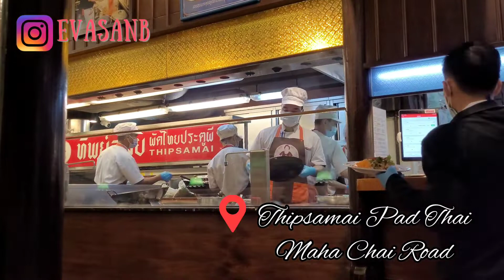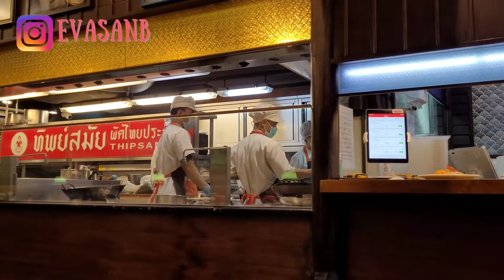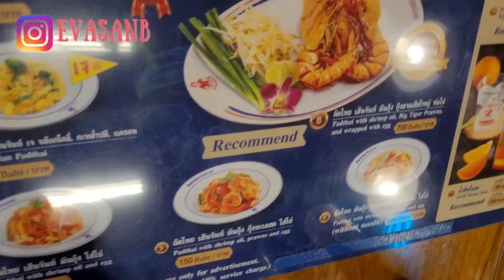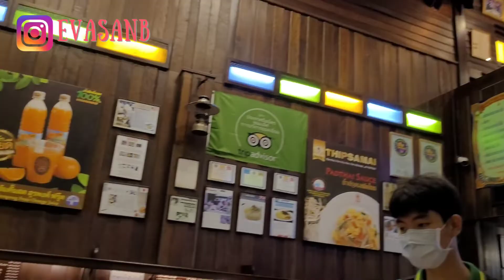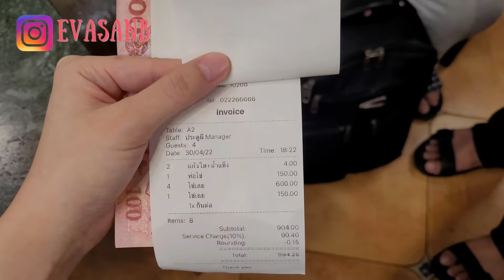REVIEW PAD THAI PALING ENAK DI THAILAND! THIPSAMAI PAD THAI REVIEW (2022)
Kali ini kita akan review Thipsamai Pad Thai yang lokasinya di Maha Chai Road. Pad Thai ini itu Pad Thai Terenak, Tertua di Bangkok Thailand. Thipsamai Pad Thai ini juga mendapat michelin award karena Pad Thainya. Selain Pad Thai, di Restoran Thipsamai ini juga terkenal Jus jeruknya yang asli dari jeruk! Yuk kita review langsung Thipsamai Pad Thai tahun 2022 ini, masih sama kaya sebelumnyaa ga yaaa..